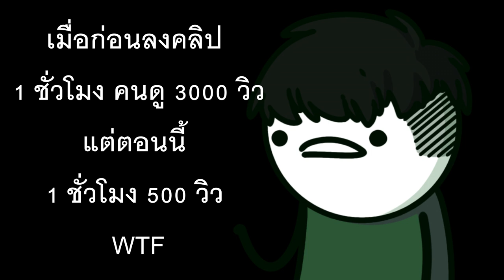ทำไมไม่ลงคลิปไอบอส และ วิเคราะห์คลิปใหม่ของ PASULOL คราวๆ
แค่อยากบ่นและวิเคราะห์คราวๆในเวลาเดียวกัน
ทำไมไม่ลงคลิปไอบอส และ วิเคราะห์คลิปใหม่ของ PASULOL

เฟซบุ๊กส่วนตัว - อิทธิพัทธ์ กิตติ์ขจรถิร
โฆษณายังไม่รับครับ

สเปกโน็ตบุ๊ก ASUS Strix gaming G731GV
Ram hyperX 16gb ddr4 bus 3200Mhz
GPU Nvidia RTX2060 6GB
SSD M.2 512GB*2
จอ 17.3 นิ้ว FullHD 144Hz
จอ 2 DellTouchScreen 23.6 นิ้ว FullHD IPS
ขอบคุณครับที่รับชมครับ